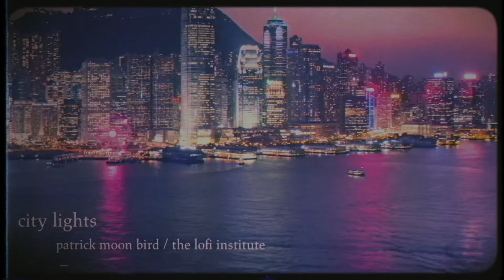City Lights - Patrick Moon Bird and The Lofi Institute